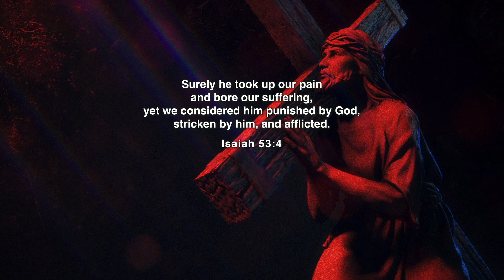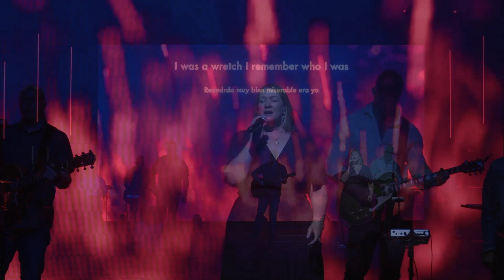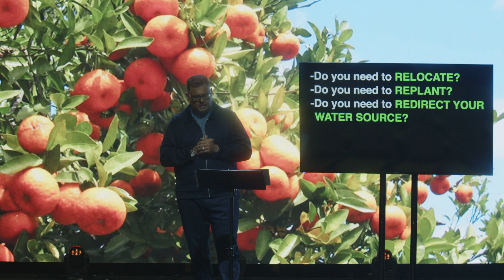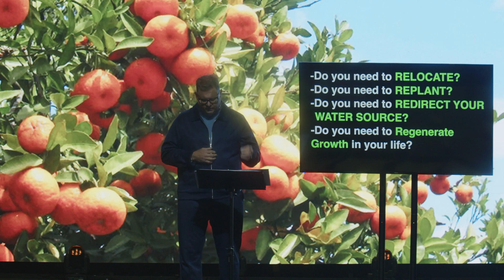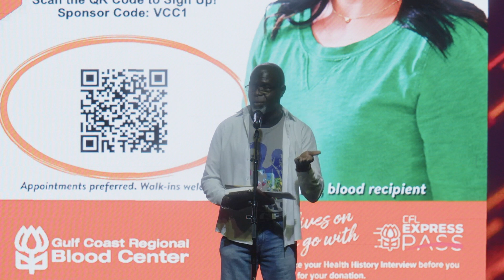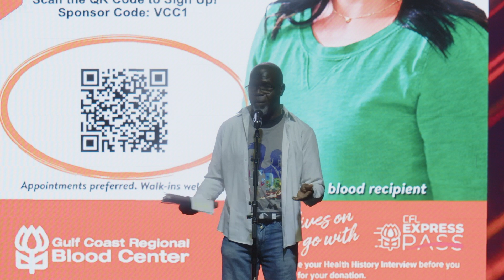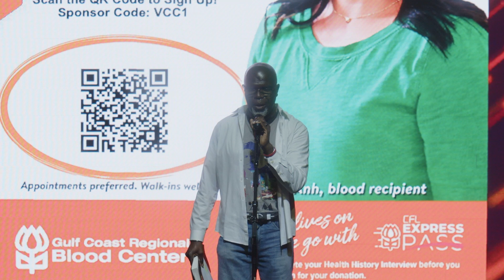GUEST SPEAKER: John Chiboroski